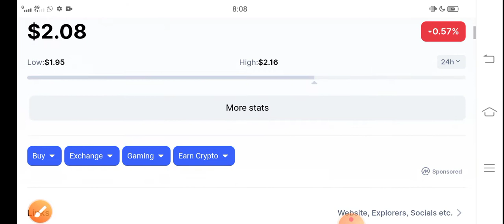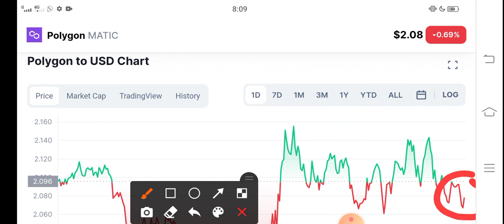Polygon Polygon Price Prediction! Polygon News Today